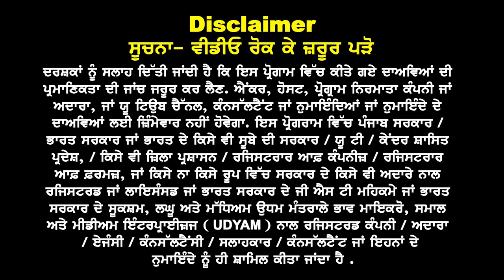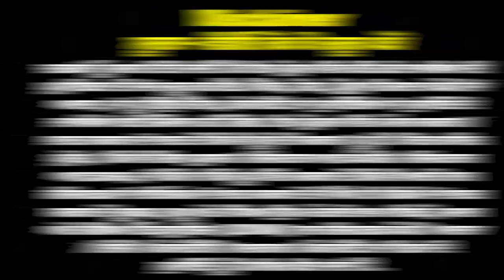UK Sept Intake ਜਾਣਾ ਚਾਹੁੰਦੇ ਹੋ ਕਰਲੋ ਜਲਦੀ ਨਾਲ Apply ਵਰਨਾ ਹੋ ਸਕਦੀ ਹੈ ਦੇਰ | In Demand Courses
🚀 Planning to Study in the UK this September? Don’t wait—apply now before it’s too late! 🎓

In this video, we discuss everything you need to know about the UK September intake, including:
✅ In-demand courses for international students
✅ Application deadlines and key dates
✅ How to fast-track your UK student visa
✅ Tips to secure your admission without delays

📚 Popular Courses Covered:

Business Management
Data Science & AI
Nursing & Healthcare
Engineering and more!

World-class education
Post-study work opportunities
A vibrant international community
👉 Start your journey today and secure your future! Don’t miss out on this opportunity to transform your career.